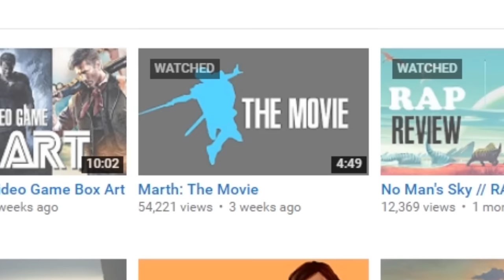The Power of Video Game Music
I had a lot of fun with this one. Dog bless.